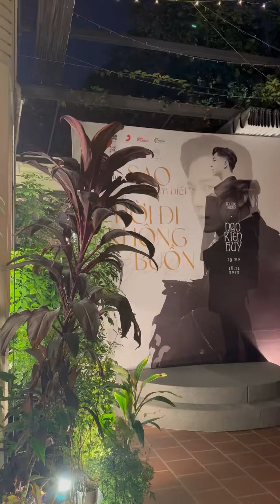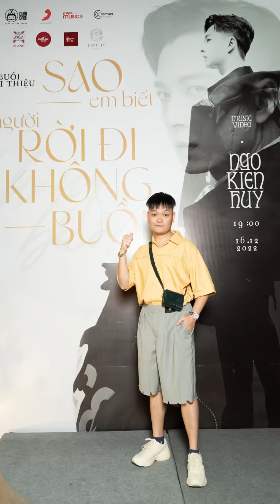Trịnh Tú Trung, Hiếu Thứ Hai, Huỳnh Lập đến ủng hộ Ngô Kiến Huy ra mắt MV mới " Sao Em Biết Người...